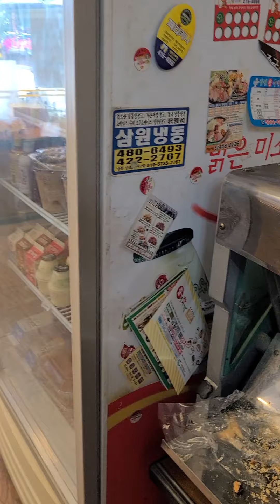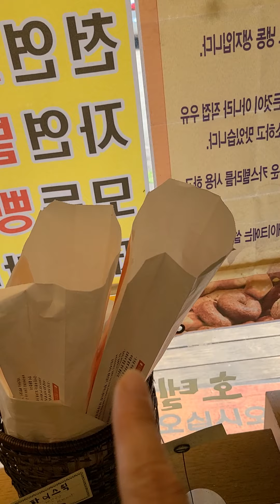우리가게 구경해봐요~